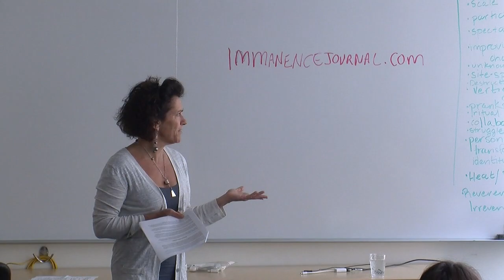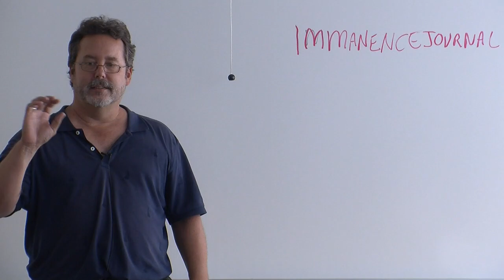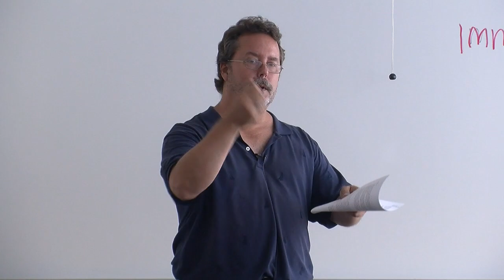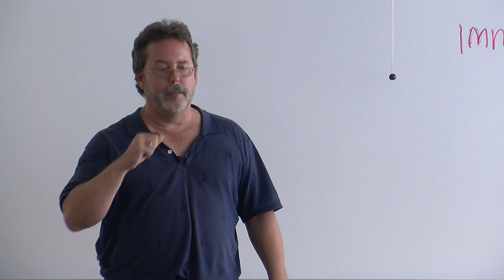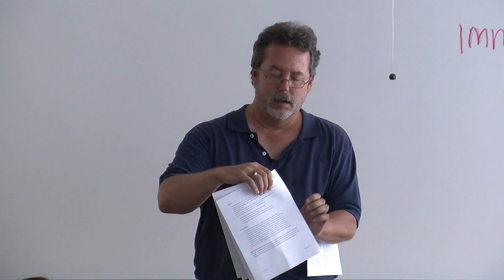The Terrapsychology of the Black Rock Desert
Craig Chalquist explores the Terrapsychology of the Black Rock Desert for the Masters of Fine Arts Program at CIIS. Craig Chalquist, PhD, is department chair of East-West Psychology at the California Institute of Integral Studies and a former core (but still adjunct) faculty member in the Department of Consciousness & Transformative Studies (College of Graduate and Professional Studies) at John F. Kennedy University. He is an academic adviser and adjunct faculty at Antioch University, Prescott College, and Pacifica Graduate Institute and the online General Psychology instructor for College of the Siskiyous. He has also taught at New York Open Center, Schumacher College, Argosy University, Sonoma State, New College of California, and Allan Hancock College, and is a thesis and dissertation examiner for Murdoch University and Monash University.